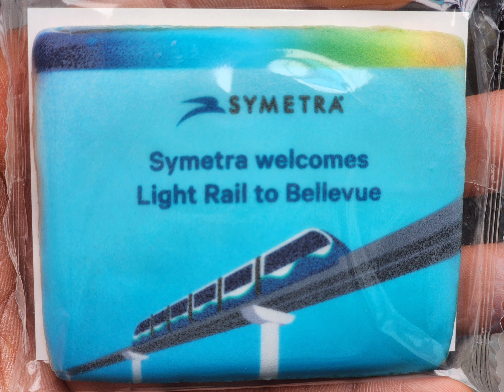2 Line Bellevue-Redmond launch 4/27/2024